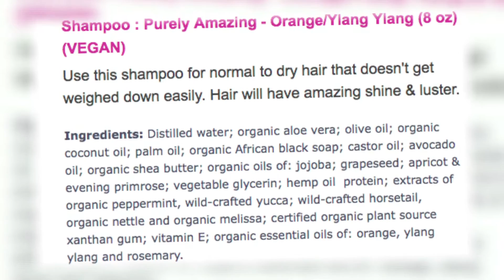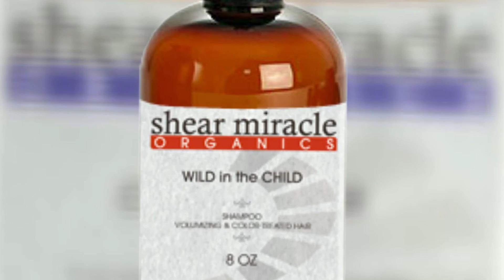Change Starts At Home - Eliminate Bad Hair Days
Laura Rose speaks with Sophie Azouaou about ways to eliminate bad hair days for good with these safe, organic products.